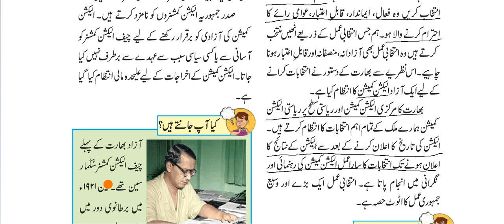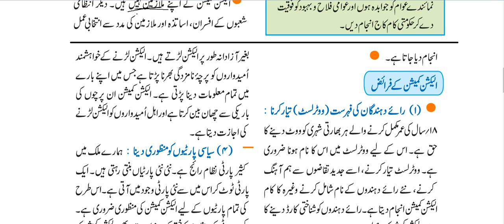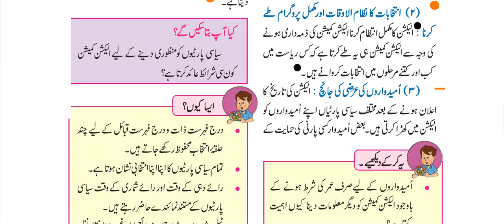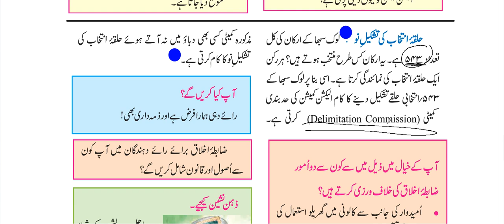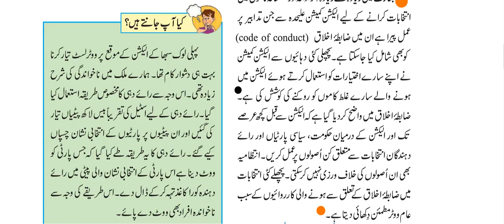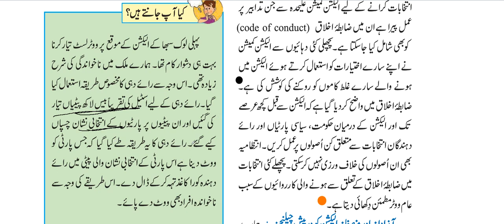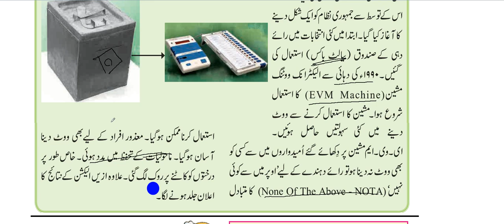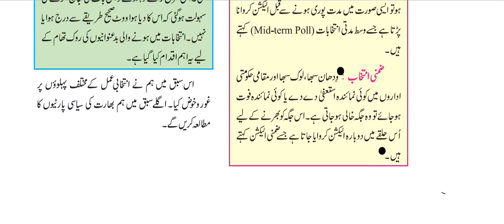Day 8 | CET Preparation | Politics